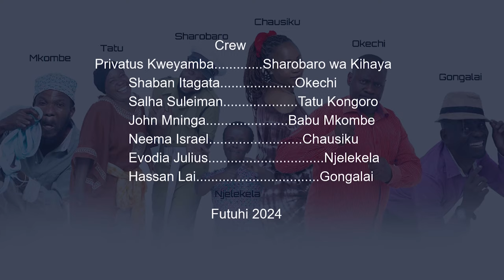FUTUHI C:MZEE MUMBEA NA MWENYE TAMAA AUMBULIWA LAIVU BILA CHENGA..